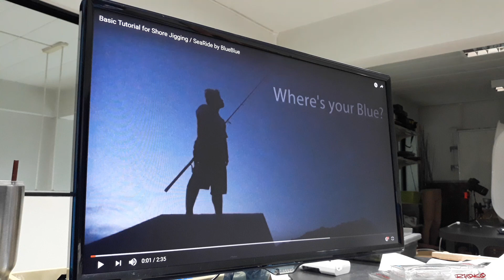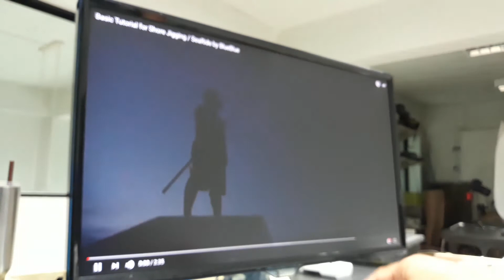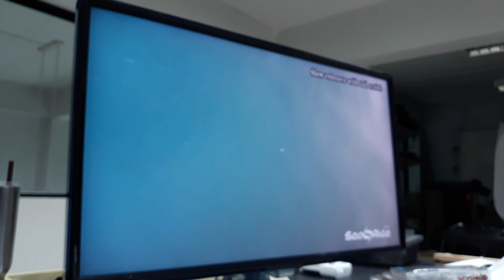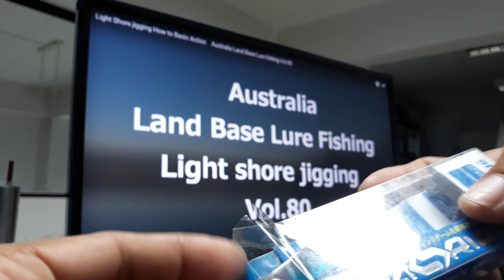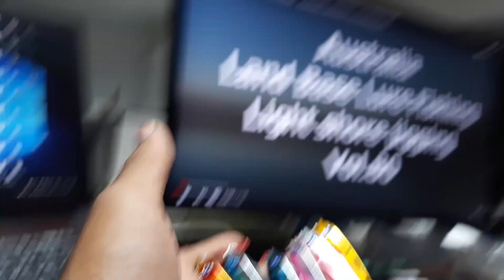แนะนำเหยื่อ BlueBlue Sea Ride 40g สำหรับงาน slow jigging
เป็นเหยื่อที่ผลิตจากประเทศญี่ปุ่น วัสดุเป็นเนื้อ ทังสเตน พริ้วดีกว่าตะกั่ว
เทคนิคการใช้เหยื่อ BlueBlue Sea Ride
สนใจสินค้าติดต่อสอบถามได้ที่บริษัททีอาร์วายฟิชชิ่งแทคเคิลจำกัด
Line id trygai